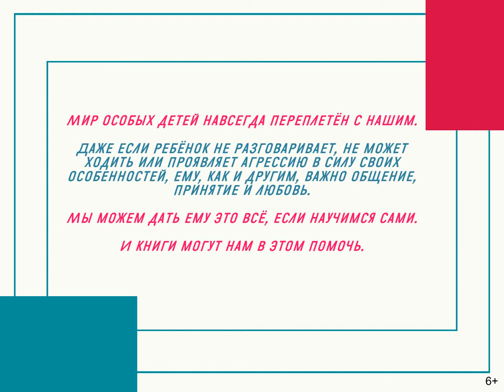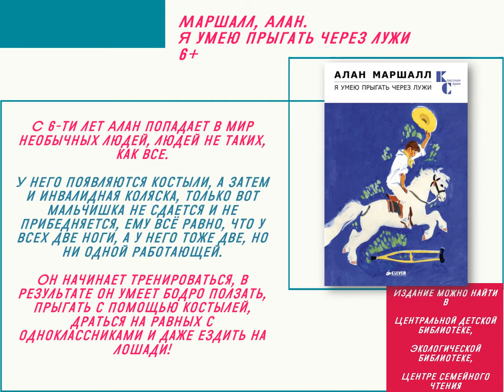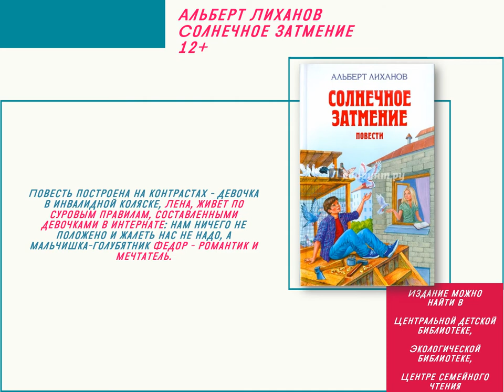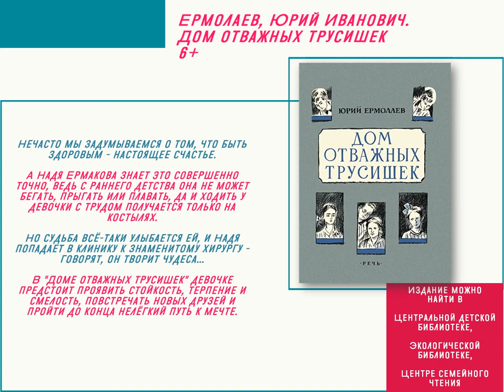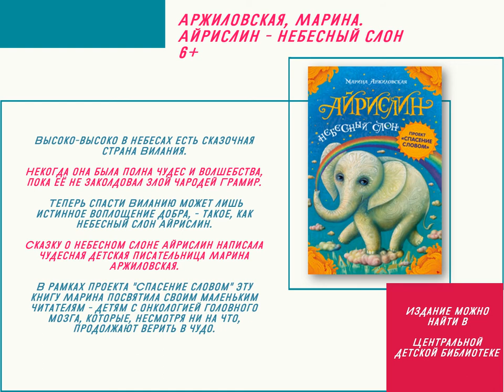В каждом человеке солнце 2020